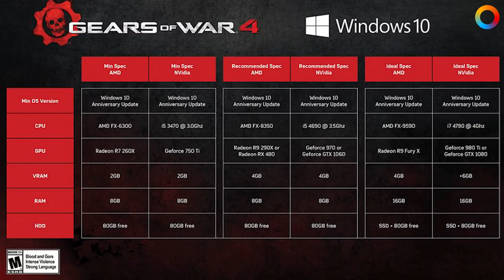Gamescom 2016 - день первый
Первый день конференции Gamescom 2016 подошел к концу, а мы подытоживаем все интересные новости за день одним небольшим видео.